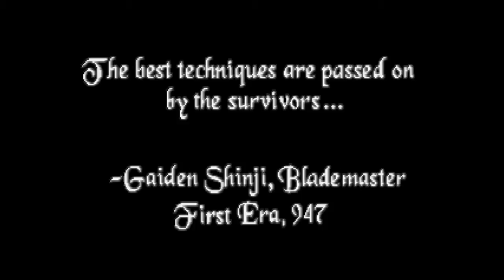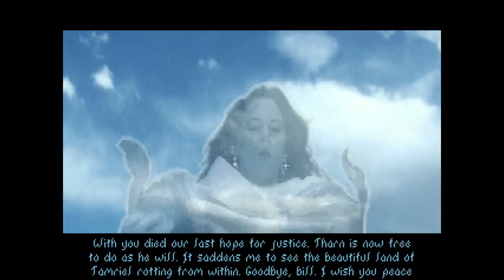Let's Stream Arena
a little stream of the first elder scrolls game arena